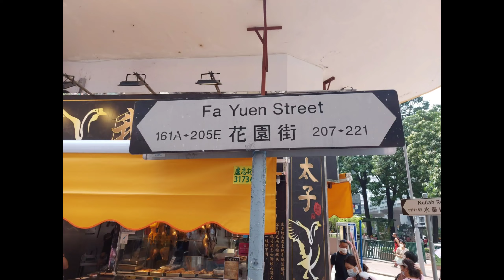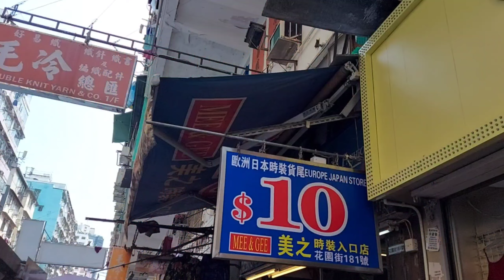Fa yuen street Mongkok || Tempat belanja favorit || Vlog jalan-jalan || Explore Hong Kong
Assalamualaikum sahabat semuanya,,semoga kita selalu dalam lindungan-Nya.
Di vidio kali ini lokasinya adalah Fa Yuen Street Mongkok dan pastinya tidak asing bagi para Pekerja Migran yang ada di Hong Kong karena selain murah harganya kualitas barang-barangnya tetap berkualitas